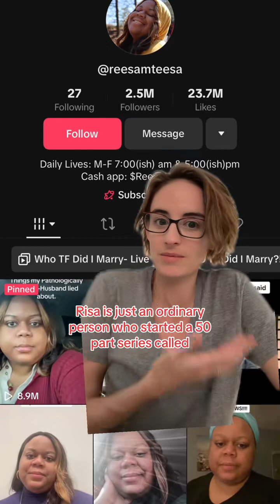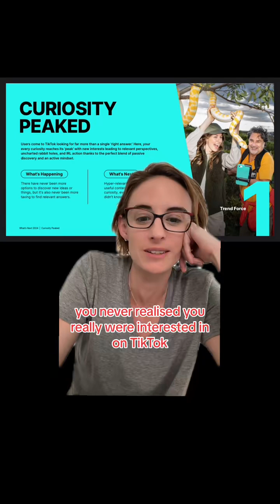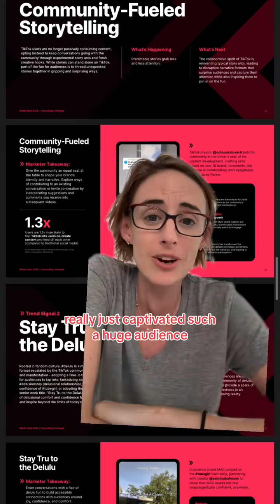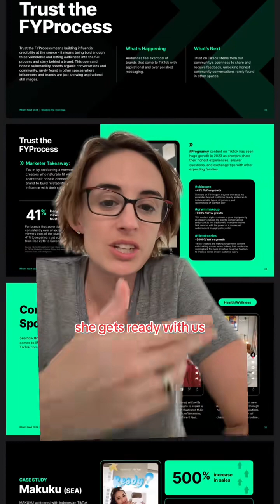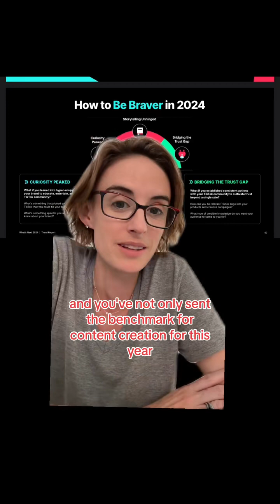We need to talk about She is the prime example of everything you should be doing to grow on TikTok,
We need to talk about She is the prime example of everything you should be doing to grow on TikTok, as according to the Trends Report. Kryshla and I talk about this report in Episode 46 on the Marketing Mums Podcast. Reesa is the one who blew up with her "Who the F*** Did I Marry?" series, is living proof of nailing those trends. From barely known to over a million followers in a week – talk about hitting the jackpot. First off, the report talks about catching our interest in ways we didn't expect. That's Reesa to a T. Her first "hello" and we were all ears, wondering where this rollercoaster was heading. It's like TikTok knew we'd be all over stories that felt new and personal. Then, there's the whole thing about stories that cross borders. Reesa's saga isn't just her own; it feels like it's everyone's. Who hasn't had a nightmare partner? It's like dealing with cockroaches – you never see them coming until it's too late. Her story is our story, just with more twists. And storytelling? Hers is off the charts. No neat beginning, middle, or end – just raw, gripping life as it happens. It's got us hooked, waiting to see what's next. Plus, Delta's even flying her to Europe now. Can you imagine where her stories will take us next? The best part, though, is how she's just real with us. Sharing her life, no filters, no pretending. It's like she's one of us, just with a wilder story to tell. And isn't that what we're all looking for on TikTok? Someone who gets it, who's been through it too, and just tells it like it is. So, Reesa's not just sharing her drama; she's showing us all how it's done on TikTok. She's got that mix of being utterly herself, telling jaw-dropping stories, and somehow making us feel like we're right there with her. Let's face it, we could all use a bit of her magic. Sharing our own tales, keeping it 100% us, and who knows? Maybe we'll be the next big thing on TikTok. Now, back to our daiquiris and figuring out how we can take over TikTok, one real story at a time.

Tired of burning a hole in your pocket with social media marketing? You've got a business to run. You’ve got clients to see, bills and staff to pay. The last thing you want to stress about is racking your brain about what you should put up on your social channels.

You know social media is well worth the investment, you just need an expert guide to grow your community.

Enter Honey Bee Social. I help businesses and teams get over the social media overwhelm through actionable strategies and cost-effective content creation.

With the right techniques and guidance, become a content powerhouse and attract the right customers to your business. Put your best foot forward on new social media channels when you’re ready to step up your business. Motivate and empower your teams to become part of your content hive.

If you want to learn more about growing a community on social that loves your brand and converts,